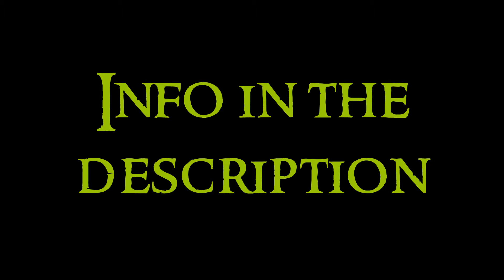American Art - 14 South America: Amazonia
Fourteenth video about the American Art serie. Any doubt?

The Art in the American continent is divided in three main sides: North America, Mesoamerica and South America. The amerindians emigrated from Asia to America through the Bering strait in the last glaciation.

The cultures in South America developed mostly in the andean region. The most important ones were Kotosh, Chavin, Paracas, Nasca, Moche, Lambayeque, Tiawanaku, Wari, Chimu, Inca, and the zone of Amazonia. About the origins, it is not sure if the people came from the north, the west or the Easter Island.

The art in the Amazonia is scarce and it is mostly petroglyphs, ceramics and featherwork. The tribes have to adapt to the zone. Limited access to stone and metals.

Gruta da Pedra Pintada: with prehistoric paintings from 11000 years ago.
Serra da Capivara: with paintings of figures of animals, schematization.

Marajó culture
The marajoara culture has some interesting ceramics. The tanga is that triangle ceramic with holes to put a rope and have it in the body, found in burials.

Ceramic of Santarém culture.
Shark of Sambaqui culture.
Tiriyó-Kaxuyana beadwork, memorial of the native peoples.
Featherwork.